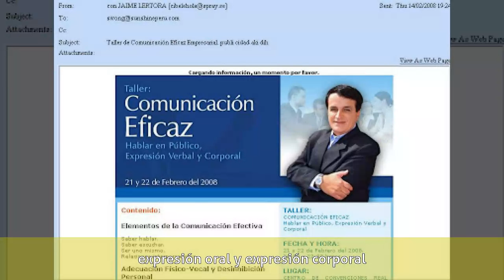Jaime Lértora - Biografía